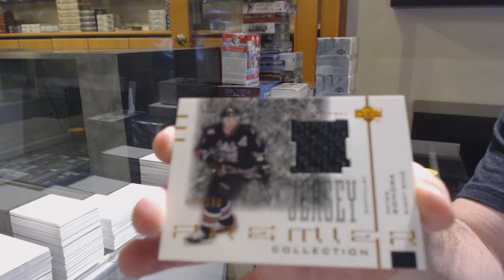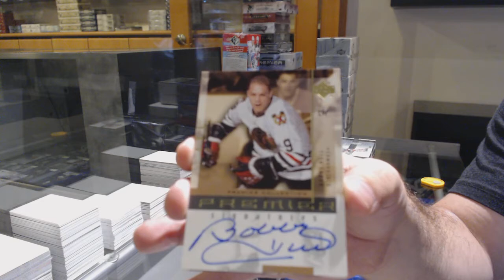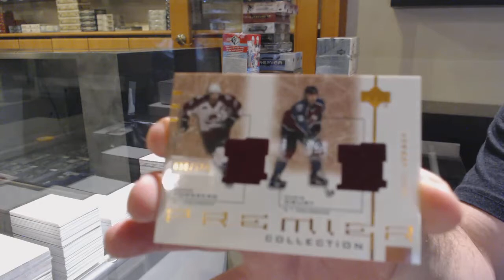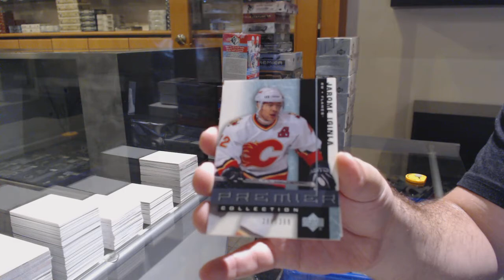01-02 Upper Deck Premier Hockey Box Break - C&C GB #11,954